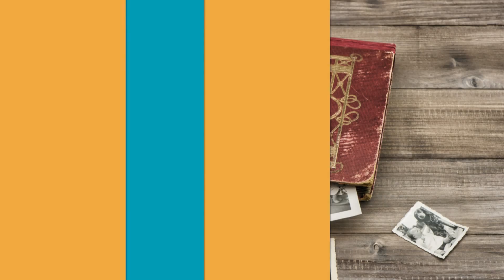Şimdi Ne Yapmalı? - Reflü Hastalığı (30 Mayıs 2017)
Konu: Reflü insanların yaşam kalitesini nasıl etkiliyor?
Sık karşılaşılan sindirim sistemi rahatsızlığı reflünün sebepleri neler? Reflü hastalığının tedavisi mümkün mü?

Konuk: Prof. Dr. Erkan Tarhan (KBB Uzmanı)